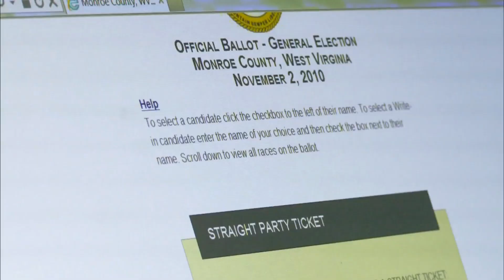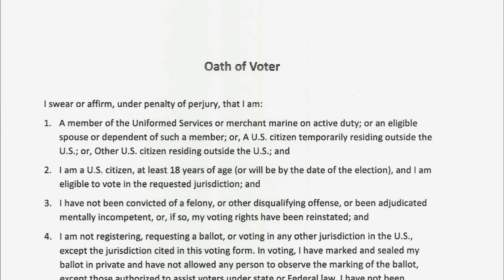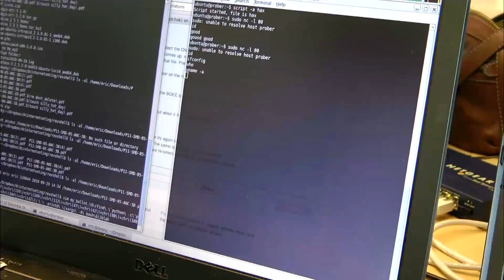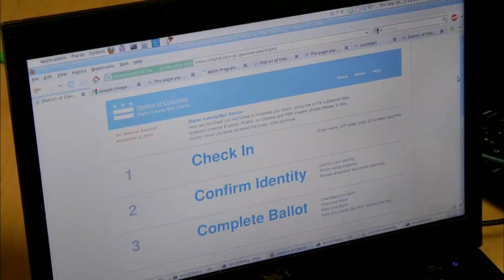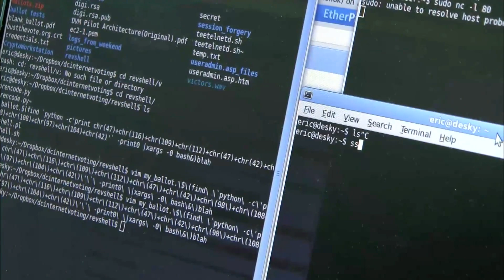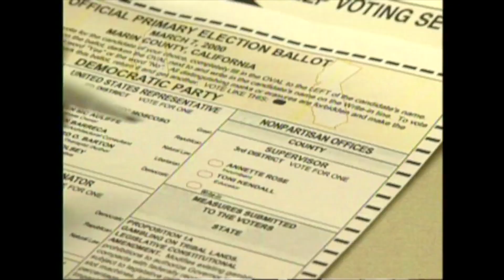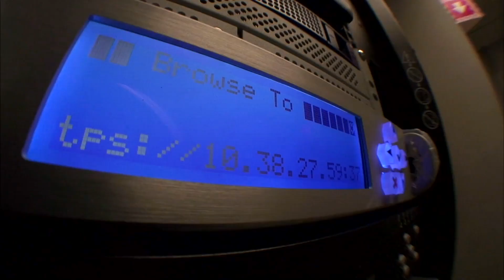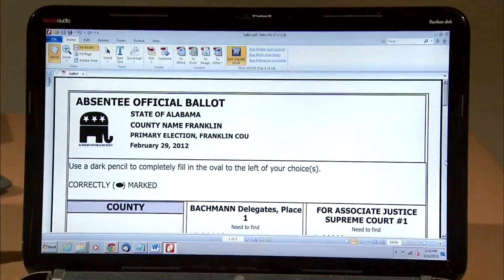Internet Voting: Will Democracy or Hackers Win?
While it seems like everything can be done online these days, that's not actually the case when it comes to elections. Science correspondent Miles O'Brien explores the security, logistical and secrecy challenges of Internet voting.